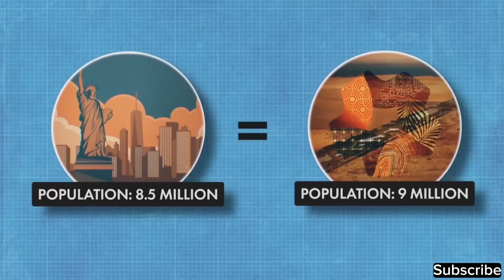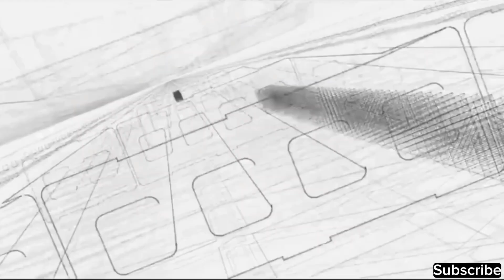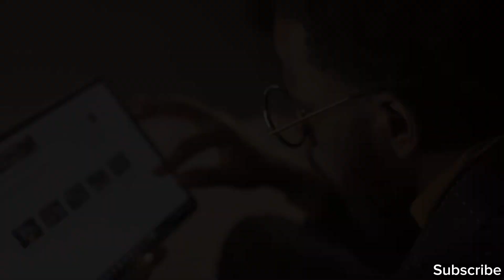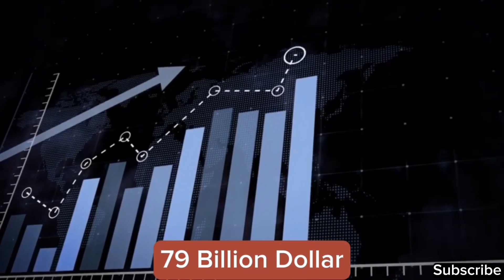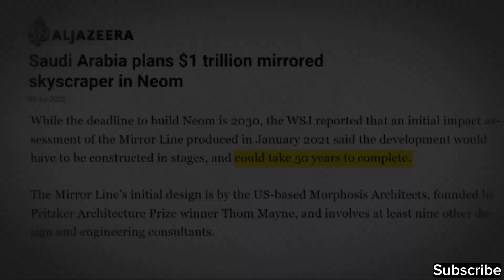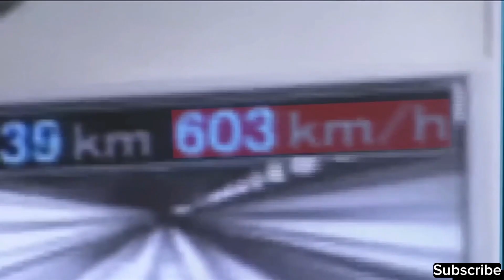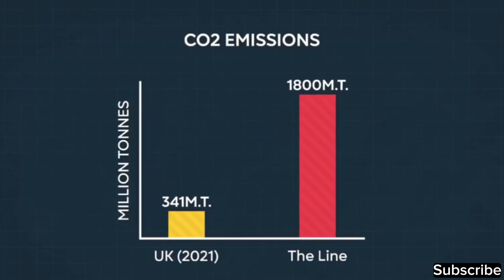The Line: A Trillion Dollar Future or Fantasy? | Neom Project | Soudi Arabia Mega Project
We will dive into Neom and the Line project of Saudi Arabia in this video. This video presents an analysis of whether this initiative is a visionary solution for the future or just fall shorts of expectations. The Line city is a futuristic smart city under Neom initiative which is 170 km long and redefining traditional design of city through building tall skyscrappers, green area, advanced technologies as well as sustainable living. Here we will analyze the concept of the project, it's potential impact on Saudi Arabia and the World as well as concerns raised by the experts. Is Neom truly the way of the better future? Let's explore in this exciting video.